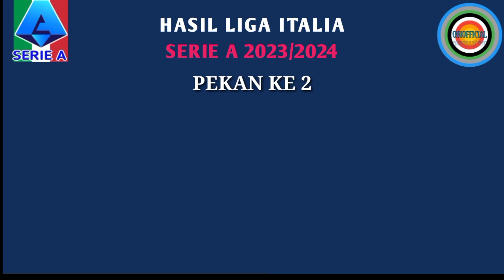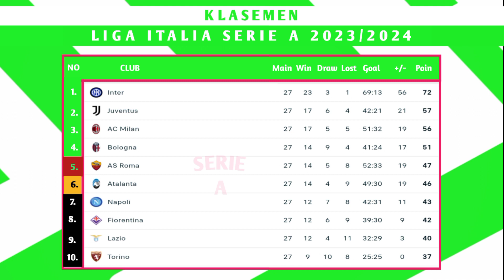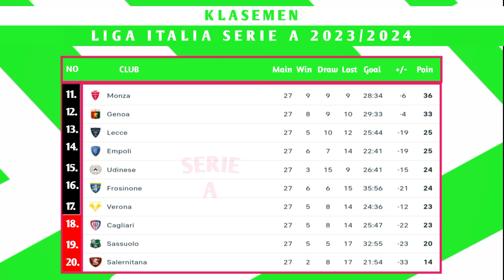Hasil Liga Italia 2024 Pekan 27 | Inter Milan vs Genoa | Serie A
liga Italia
Serie A
inter vs genoa
napoli vs Juventus
Atalanta vs Bologna

hasil liga Italia 2024 pekan 27 selasa 5 maret 2024
Inter Milan 2-1 genoa

hasil liga Italia 2024 pekan 27 sabtu 2 maret 2024
lazio 0-1 Milan
udinese 1-1 Salernitana

jadwal liga Italia 2024 pekan 27 minggu 3 maret 2024
monza 1-4 roma
Torino 0-0 Fiorentina
Verona 1-0 sassuolo
empoli 0-1 Cagliari
Frosinone 1-1 Lecce

hasil liga Italia 2024 pekan 27 senin 4 maret 2024
Atalanta 1-2 Bologna
napoli 2-1 Juventus

liga Italia live streaming
Top skor liga Italia 2023/2024
Top assist liga Italia 2023/2024
Jadwal sepakbola
Jadwal bola
Jadwal liga Italia live
Jadwal liga Italia live streaming
Liga Italia live
Hasil bola
Hasil bola tadi Malam
Hasil sepakbola terbaru
Hasil sepakbola tadi Malam
Hasil pertandingan sepakbola
Hasil pertandingan bola
Hasil liga Italia terbaru Hari ini